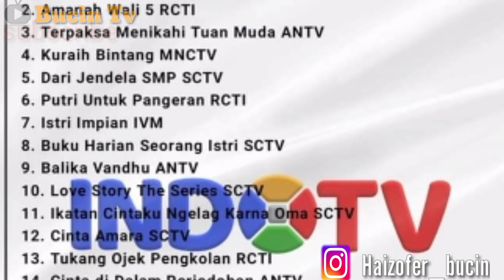Asik Banget Nih Haico Berdua Sama Bang Azof Udh Otw Studio,Sosweet Banget Yah Selalu Berduaan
__Nama Artis muda Rangga Azof dan Haico Van Der Veken Kian Melambung tinggi Setelah Mereka
mudra Cinta SCTV. Pemeran Aslan Di sinetron Cinta Buta saat ini Juga tengah santer Dikabarkan Dekat Dengan Artis Cantik Cut syfa Yang berperan Sebagai Sosok intan Di sinetron SAMUDRA CINTA SCTV. Banyak sekali Fans Bucin & Kusut Yang berharap Agar Rangga Azof dan Haico berjodoh Didunia nyata.Banayak fans yg mengaku baper ( Bawa perasaan ) Setelah Melihat Cemistri keduanya di sinetron samudra cinta Hingga akhir nya mereka berduapun Dido'akan berjodoh. Karna Di chanel ini kalian Akan Slalu mendapatkan Kabar terbaru Seputar Rangga Azof & Haico vander Veken. Jangan lupa juga LIKE,COMENT & SHARE agar chanel ini Bisa terus berkembang Untuk menyajikan Informasi Terupdate & berkualitas. __SEKIAN & TERIMAKASIH___